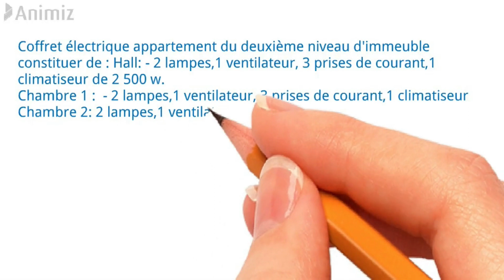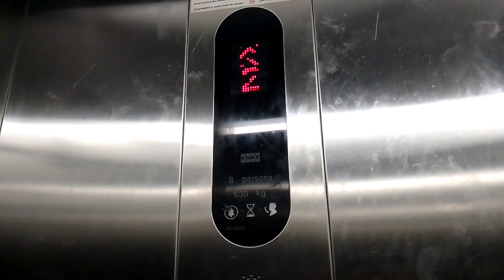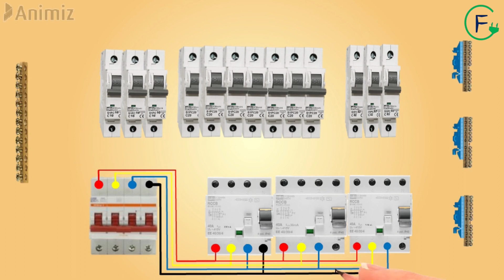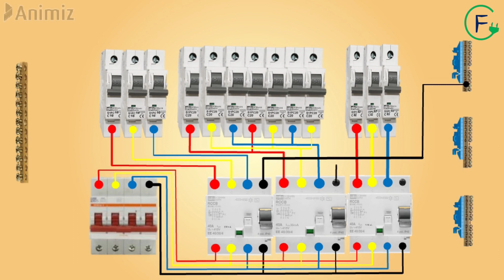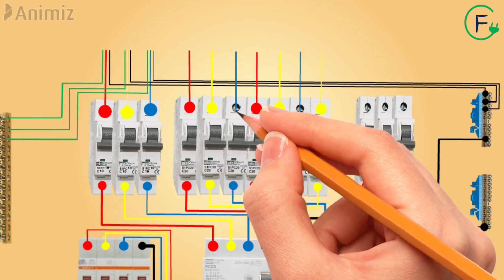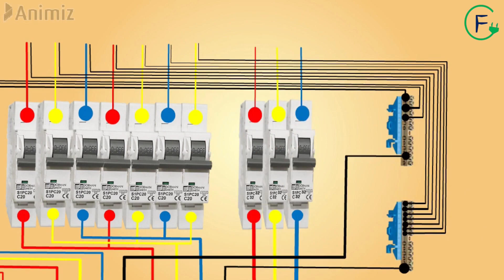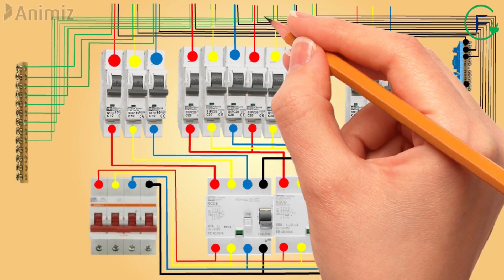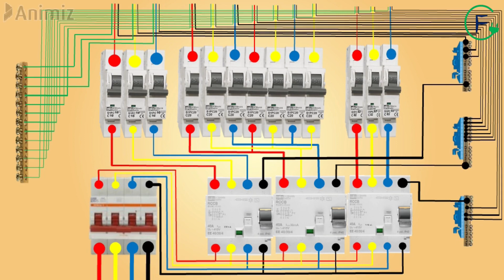COFFRET ELECTRIQUE APPARTEMENT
INVERSEUR AUTOMATIQUE DE SOURCE TRIPHASE